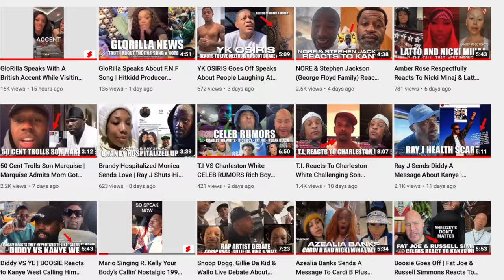Aoki Lee Simmons Responds After Pic Leaks Allegedly Kissing 65yr Old Man | Reacts To Earthquake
Aoki Lee Simmons Responds After St Barts Vacay Pic Leaks Allegedly Kissing 65yr Old Man
Aoki Reacts To Earthquake In NJ While Driving In Harlem Ny
Russell Simmons Daughter Aoki Reacts On Live
Aoki Lee Simmons Live
Catch Up On The Latest Celebrity Rumors & Trending Hip Hop News